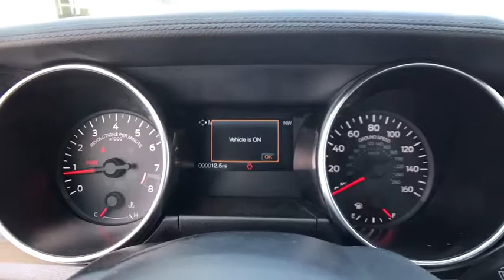2019 Ford Mustang Carson City, Reno, Northern Nevada, Susanville, Sacramento, CA 34130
Magnetic Metallic New 2019 Ford Mustang available in Carson City, Nevada at Capital Ford. Servicing the Reno, Northern Nevada, Susanville, Sacramento, CA area.

Capital Ford
3660 S Carson St

The 2019 Ford Mustang is the classic performance car that only gets better.